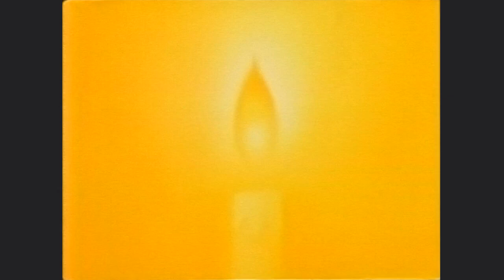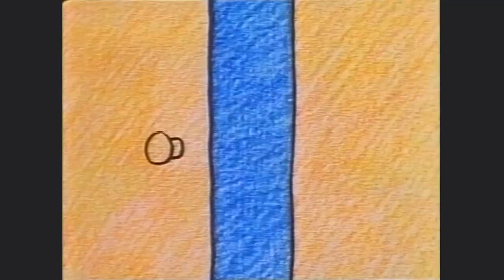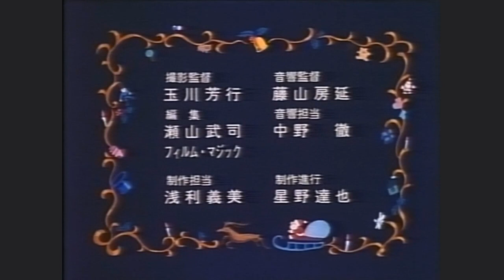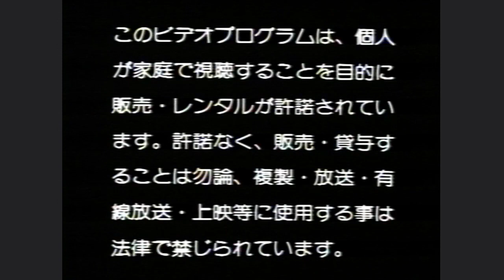Yoiko no Tanoshii Christmas (Full 1987 VHS)